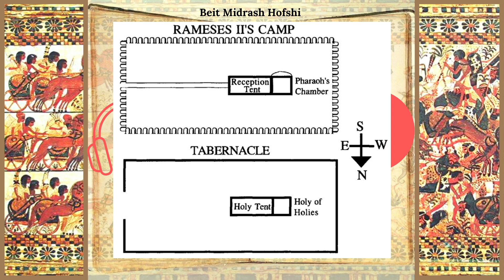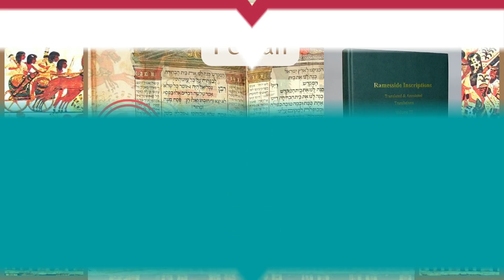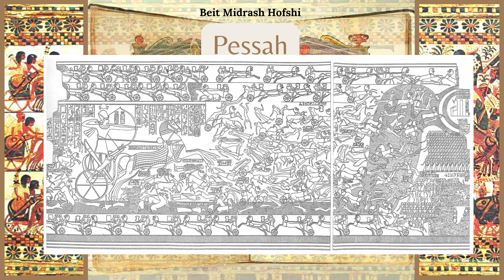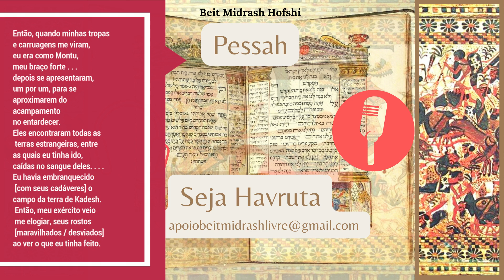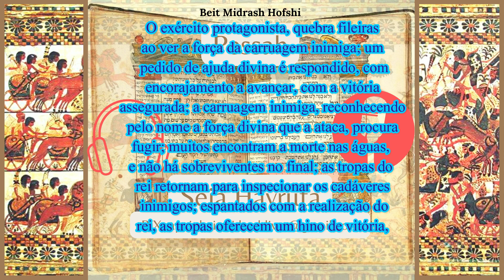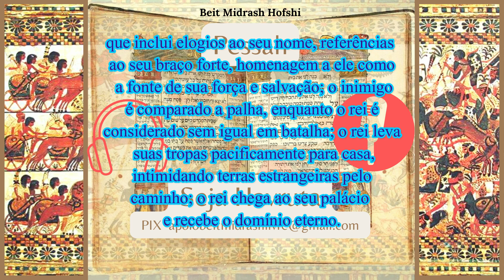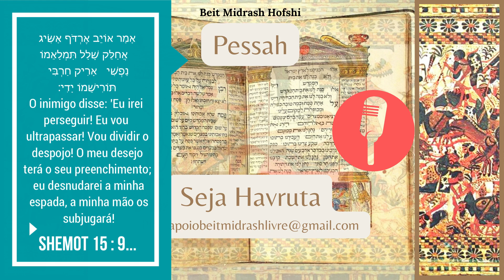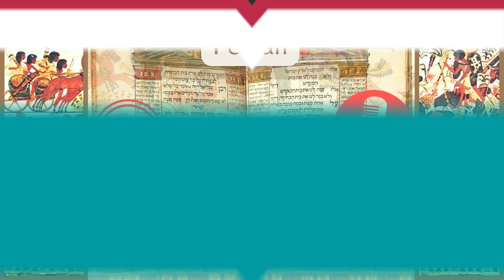REFLEXÃO SOBRE PESSAH - A HISTORICIDADE DO ÊXODO - DE ONDE VEIO A NARRATIVA?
Mais um ano explorando os temas da Torá, dentro da visão racionalista.

Mais um Pessah, celebrado e servindo de motivo, para o desenvolvimento do pensamento por aqui.

Muito Obrigado a cada Havruta que torna o Beit Midrash realmente, חופשי = Livre, para muitos que só estão chegando agora e começando a aprender algo sobre este olhar, do Judaísmo.

Vamos falar sobre o êxodo, vamos falar sobre a historicidade da narrativa e vamos falar sobre o que teria inspirado, sua história.

Apoie nosso projeto:
Boas vindas aos novos membros do canal.

BEIT MIDRASH OR HA SEHEL

O Beit Midrash Or HaSehel é uma iniciativa independente, para promoção da análise dos conteúdos tradicionais, sob o olhar judaico racionalista.

Lehitraot

Aos novos integrantes do canal, sejam muito bem vindos/as. Estamos em meio a correria de todo ano de Pessah, mas, continuamos na elaboração de novos materiais para vocês.